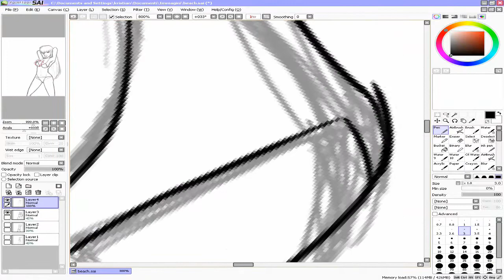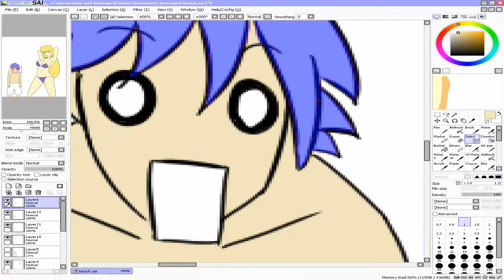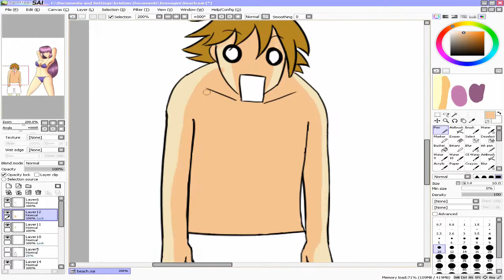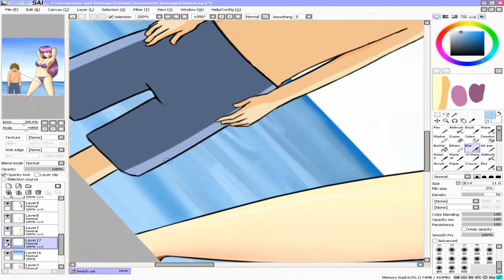SPEEDPAINT MANGA "HOT BEACH" (HD 720p)